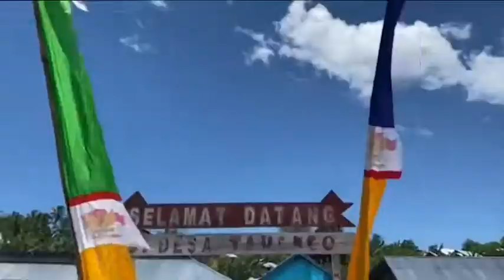ReUpload @Kementerian ATR BPN - ATR/BPN Update 27 September - 1 Oktober 2021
ATR/BPN Update 27 September - 1 Oktober 2021

Halo SobATRBPN, sambil mengawali pekan ini, kita simak yuk kegiatan apa saja yang dilakukan Menteri ATR/Kepala BPN, Sofyan A. Djalil dan Wakil Menteri ATR/Wakil Kepala BPN, Surya Tjandra, selama sepekan kemarin.

Yuk langsung saja simak video berikut ya, Sob!